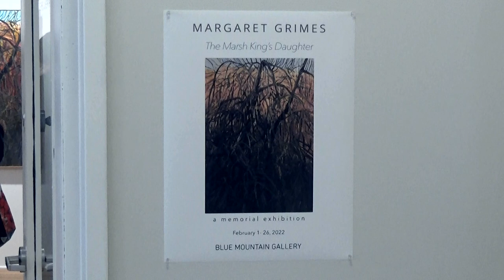BLUE MOUNTAIN GALLERY - Margaret Grimes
Address: 547 West 27th Street, Suite 200, New York, NY 10001
Artist: Margaret Grimes
Exhibition Title: Memorial Exhibition
Exhibition Dates: Feb 4 - 26, 2022